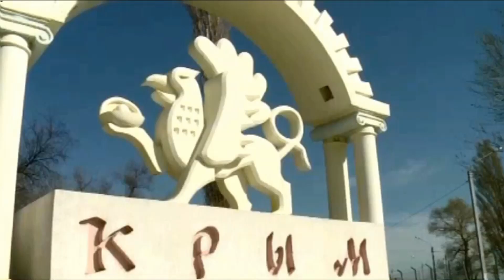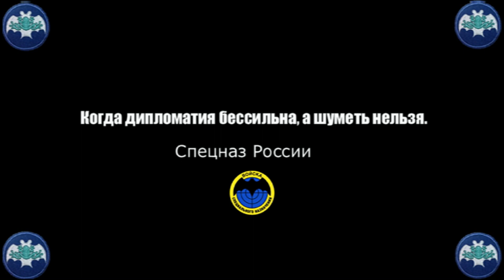Тишина - наш друг !!!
Ingo Herrmann  - Phase One